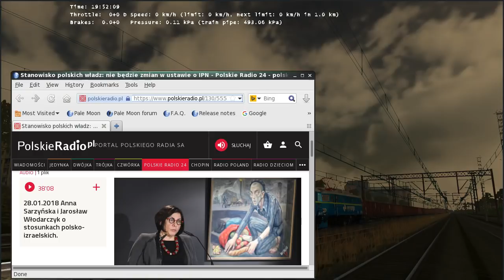Łukasz Warzecha PR 24 28.01.2018 Wróżenie z Faktów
Goście: Anna Sarzyńska (portal wPolityce.pl) i Jarosław Włodarczyk (Press Club Polska)
Temat: protesty żydowskie przeciw penalizacji obozów zagłady. Że niby można kłamać.
Komentarz: Gdzie Warzecha wyszukuje takich gości? Teza, że Żydzi w USA mają w genach poprawkę do konstytucji jest karkołomna. Jakoś Izrael ma przegłosowane większe ograniczenia i Żydzi amerykańscy nie protestują. Coś geny zawodzą. Dwa razy uchylał się od wyjaśnienia tego zagadnienia. Może jednak kierunek dobry, ale zwrot nie ten?